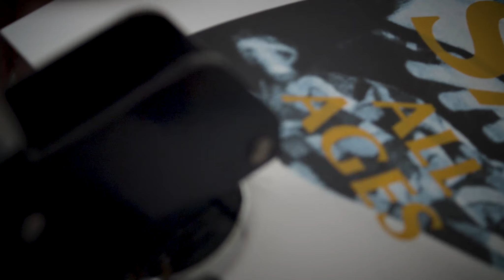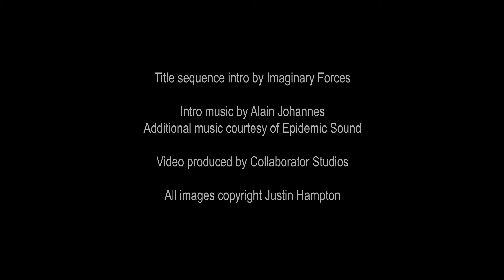Justin Hampton's 'Visual Feast' Kickstarter promotional video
This video is about the career retrospective art book/ biography of Justin Hampton. This was used to hype the Kickstarter campaign for the book that was successfully funded! The book is currently off to press and will be shipping in Spring of 2025.  Thanks for taking a look!

You can pre-order a copy of the book now on BackerKit.

About the video:

The design-based studio is responsible for the main titles of films such as Spiderman: No Way Home, Stranger Things, Cowboy Bebop, and more! Their beautiful work was enhanced even more by the original music from my brilliant friend, Alain Johannes. You may know him as a member of Eleven, Queens of the Stone Age, Them Crooked Vultures, and many more bands including his own incredible solo career.

This video was shot, edited, and produced by Jacob Pander of the Pander Bros fame. They’ve been a major force in comic books since I can remember! As luck would have it, They’ve branched into video and filmmaking.

Main Video Music:
Carvings
Shame (instrumental version)